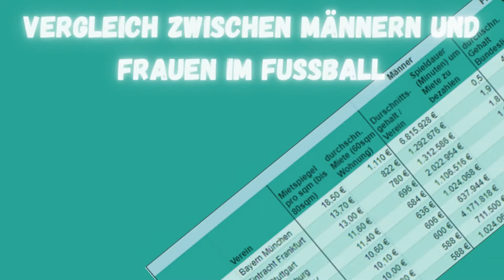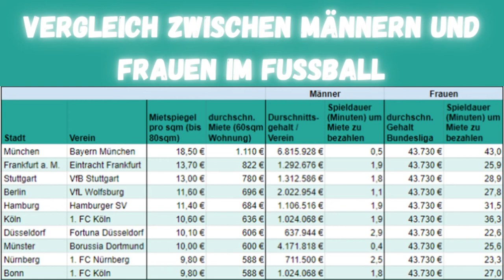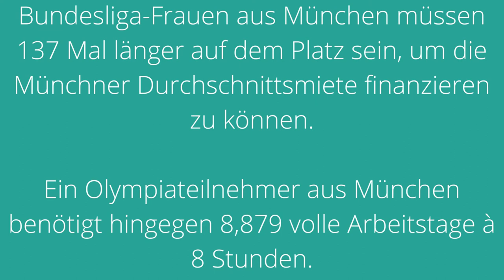sc24.com Fußballnews #003 - Ungleichheit im Fußball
In dieser Folge sprechen wir u. a. über die Ungleichheiten im Fußball.

in einem Monat startet in England die Fußball-Europameisterschaft der Frauen.

Aber obwohl die Frauen-Nationalmannschaft Rekordsieger bei der EM ist, liegt ihr Durchschnittsgehalt nur bei einem Bruchteil von dem, was ihre männlichen Kollegen verdienen.

Um die Lohnungleichheit im Fußball zu veranschaulichen, hat objego nun die Gehälter von Fußballspielern und -spielerinnen mit den Mietpreisen in deutschen Städten verglichen.